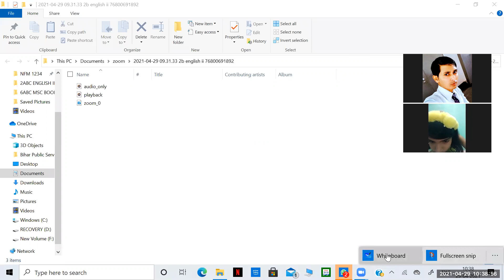MATH CLASS 4 ONLINE TUTION page 42,43